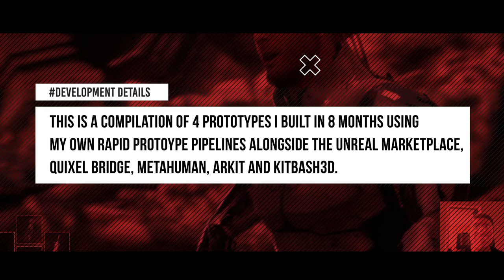Unreal Engine 5 Prototypes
This is a compilation of 4 prototypes I built in 8 months using my own rapid prototype pipelines alongside the Unreal Marketplace, Quixel Bridge, MetaHuman, AR Kit, KitBash3d.

All prototypes are in early stages of development running in Unreal Engine 5.2. They all use dynamic time of day with Ultra Dynamic Sky.  I based every prototype on various framework blueprint systems available on the Unreal Marketplace. The characters are all also from the marketplace with the combination of some Metahuman faces. I combined the Metahuman heads with facial capture using the IOS app for real-time player facial animation during runtime.

These prototypes are my own personal projects. I am currently Game Director and Co-Founder where we specialize in
Rapid Prototyping - Original IP Development - Co-Development.